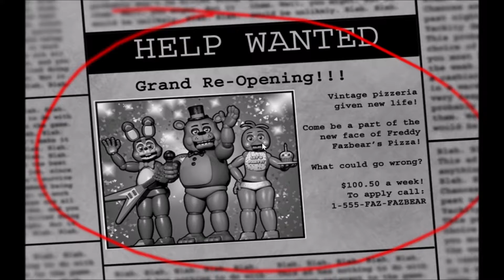|GO AWAY BALLON BOY!| Five Nights at Freddy's 2 spooktober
Join me in Five Nights at Freddys 2 as I try to survive while getting teased by Balloon Boy!